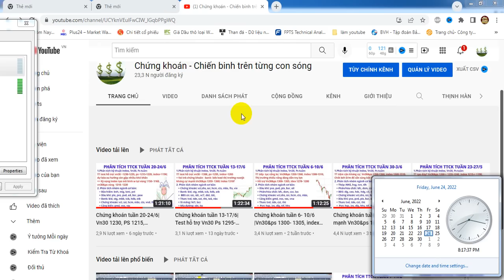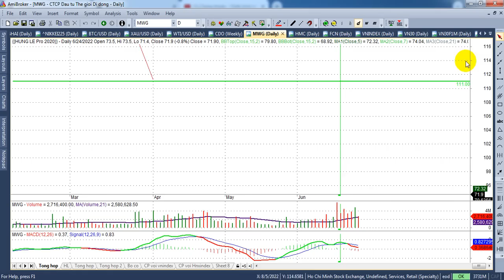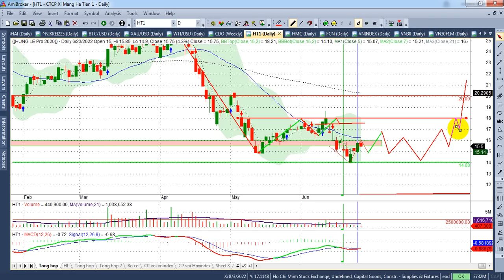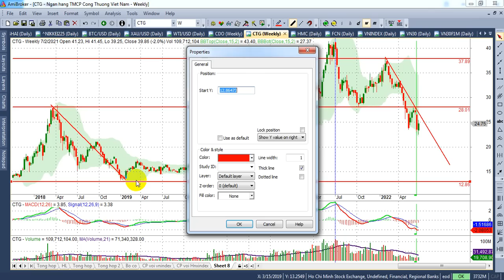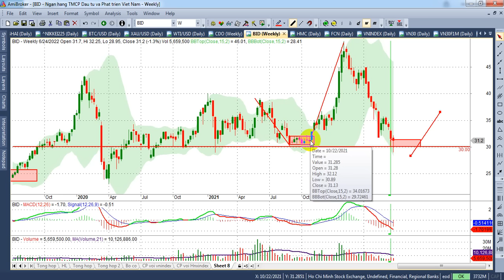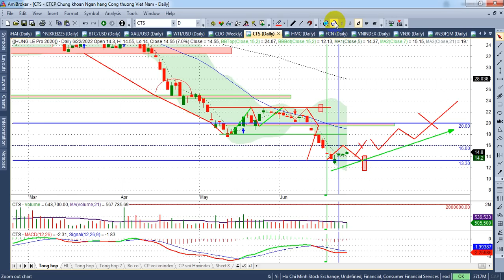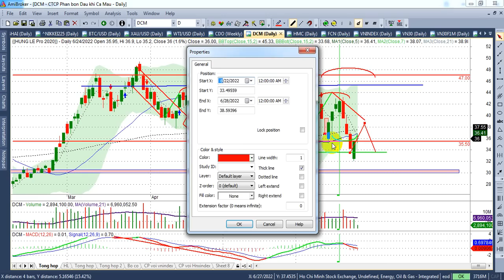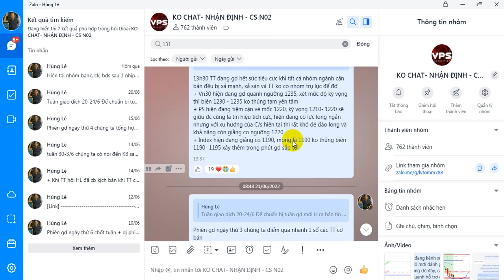Chứng khoán tuần 27-1/7 |Vn30&ps 1220-1205, index165-150; Xu hướng giằng co | - VIDEO 132